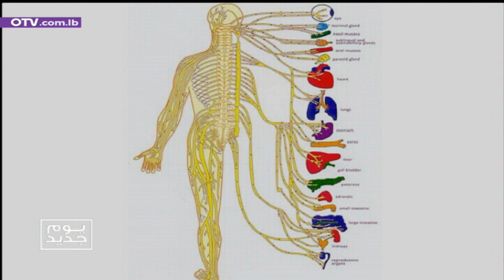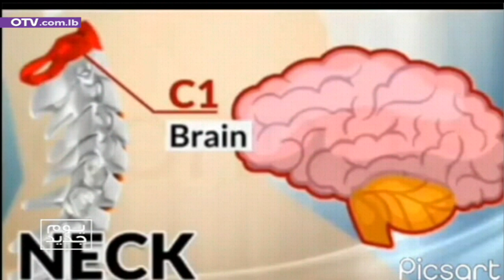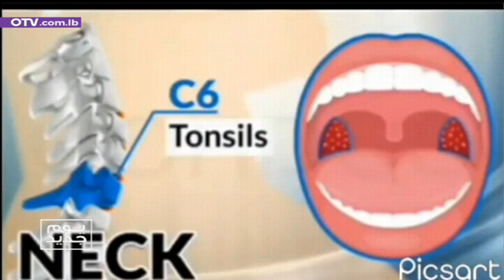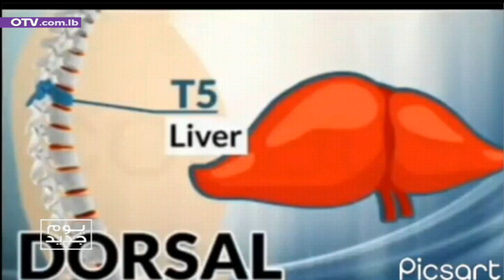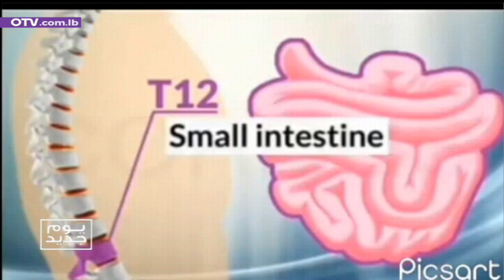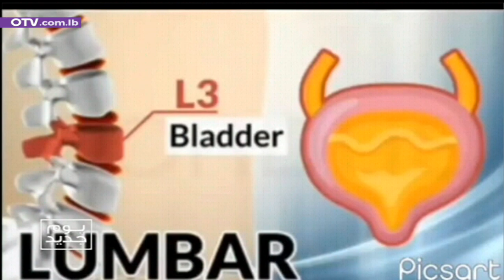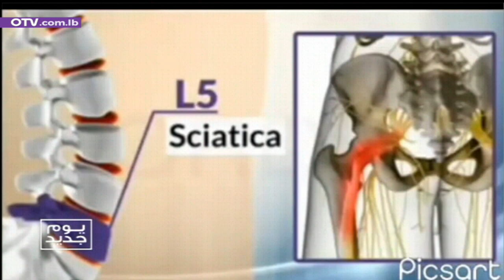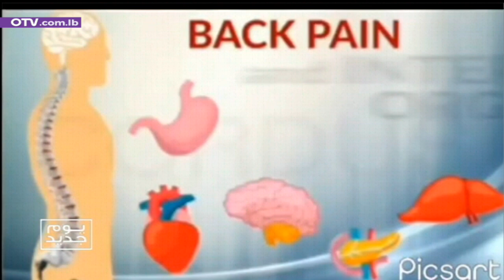مشاكل العمود الفقري وتأثيرها على باقي أعضاء الجسم!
مشكال العمود الفقري وتأثيرها على باقي أعضاء الجسم! مع الاختصاصي في العمود الفقري والاعصاب الدكتور وليد أبو دهن